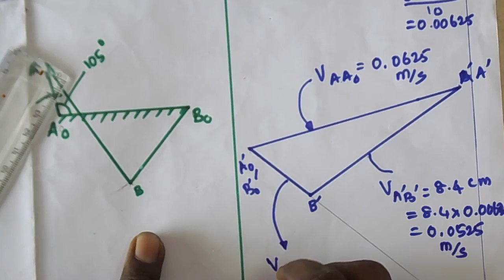Learn Velocity Diagram - Kom -4bar mechanism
Step procedure to draw configuration diagram and velocity diagram with tamil explaination